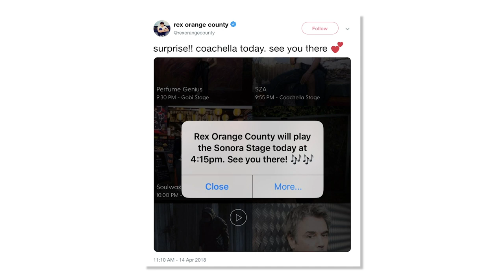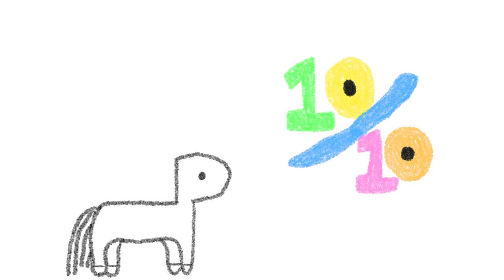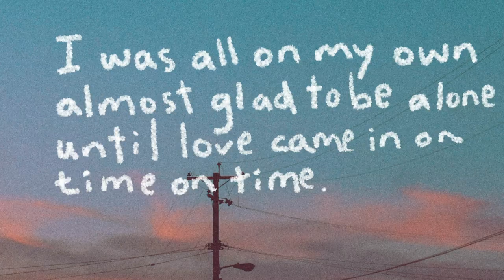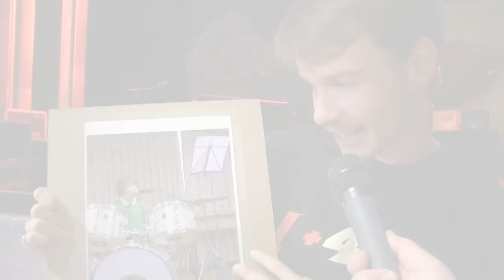What Makes Rex Orange County So Special?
What is going on my mates

Today I want to talk about an artist named Alexander O'Connor aka Rex Orange County as you probably know him. I titled this video " What Makes Rex Orange County So Special? " because there's clearly something special about young Alexander O'Connor.

His rise to fame has been so quick and so deserved, but you can't help but ask yourself "how?". How does a kid go from "normal" to superstar in a few years?

Today I try my best to explain why I think this happened, what makes Rex so special, and narrow in on some of my favorite tracks.

Hope your day tomorrow goes swell

Best,
Nate

And now.. it's time for the feature presentation you've been waiting for: What Makes Rex Orange County So Special?
Go check out Rex's new album "Pony" out now

1. 10/10
2. Always
3. Laser Lights
4. Face To Face
5. Stressed Out
6. Never Had The Balls
7. Pluto Projector
8. Every Way
9. It Gets Better
10. It's Not The Same Anymore

Go follow @matesclubusa on IG

I will thank you and hug title fight and all the bands if you follow my brand on IG @matesclubusa

Love you.

Best,
Nate